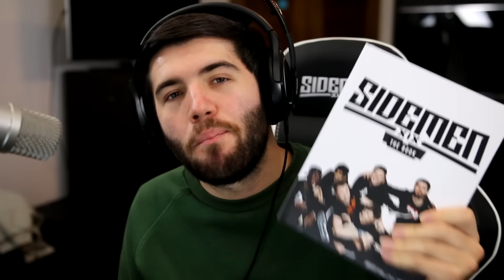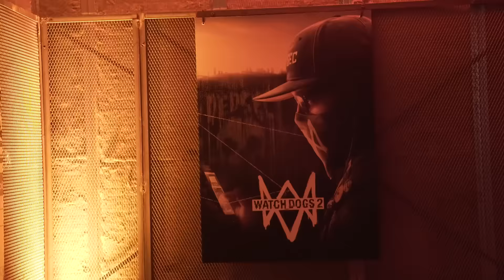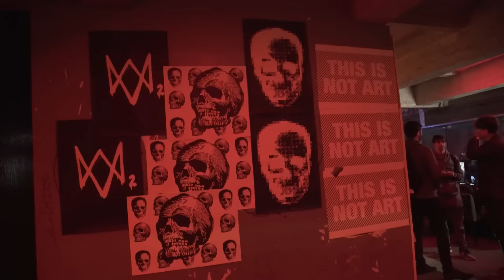WE ARE BEST SELLING AUTHORS!